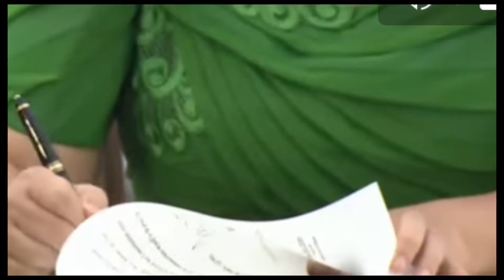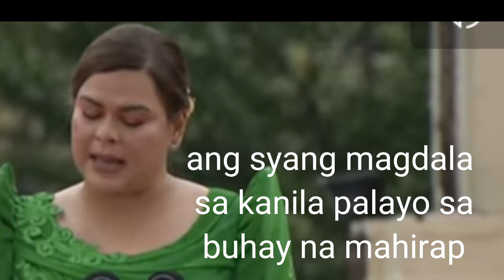Panunumpa ng Bise Presidente Inday Sara Duterte-Carpio mabuhayPilipinas unity | kuyaZam vlogs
Ang panunumpa ng Bise Presidente ng bansa Inday Sara Zimmerman Duterte-Carpio ng araw nato Ikalabingsiyam ng Hunyo taong kasalukuyan 2022.
 Mabuhay ang Pilipino mabuhay ang Pilipinas.

kuyazam vlog